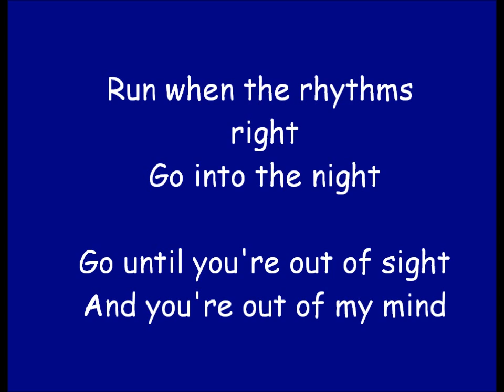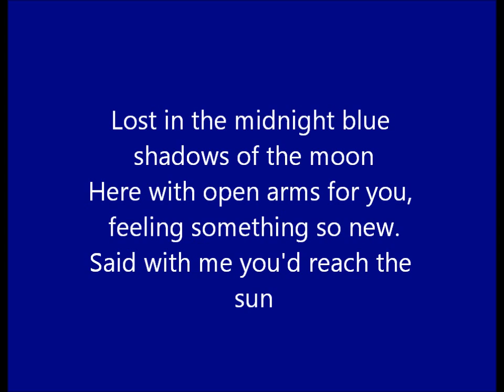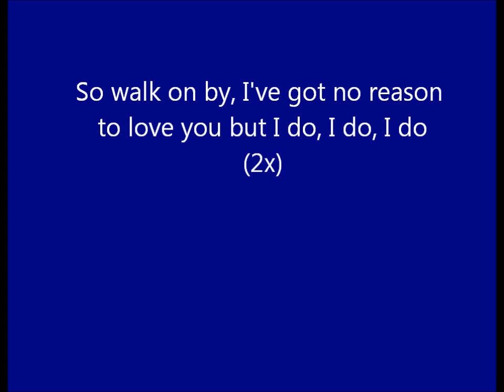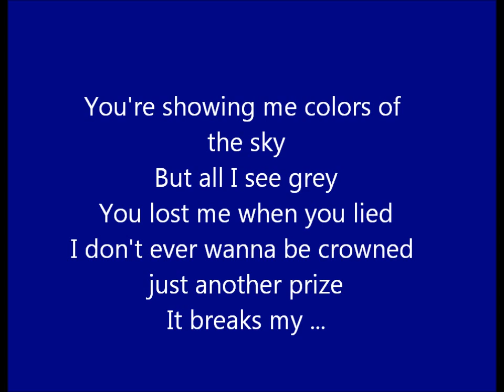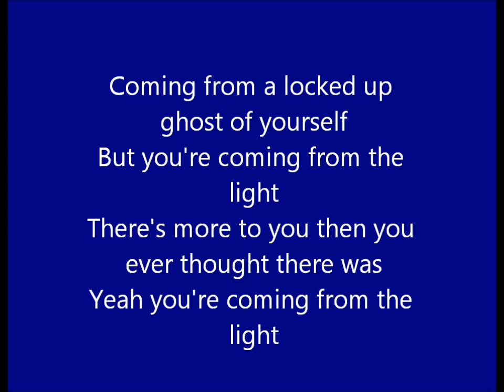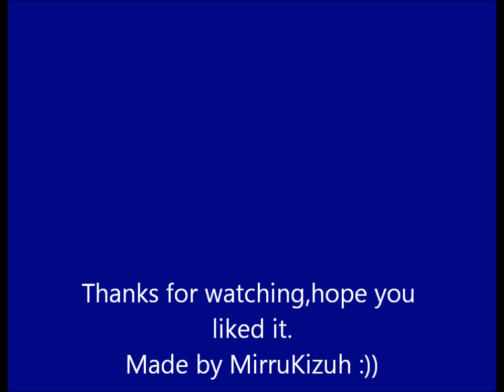Noosa - Walk On By lyrics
Noosa - Walk on by with lyrics